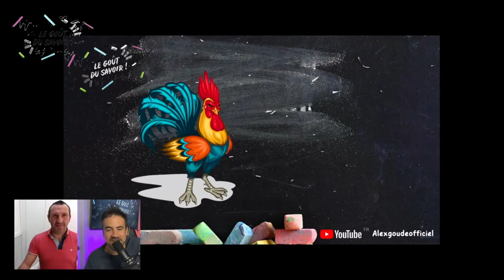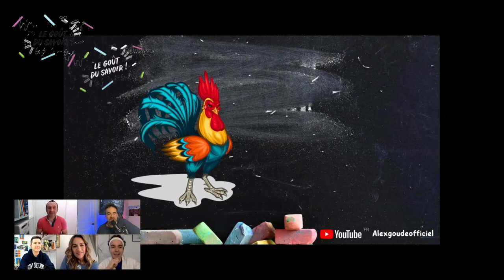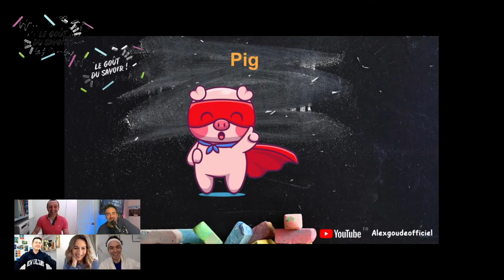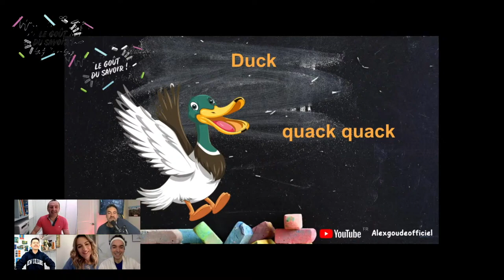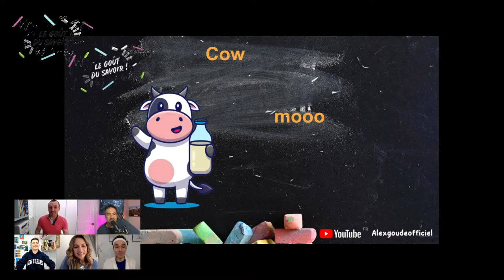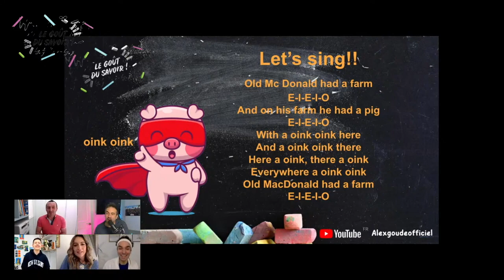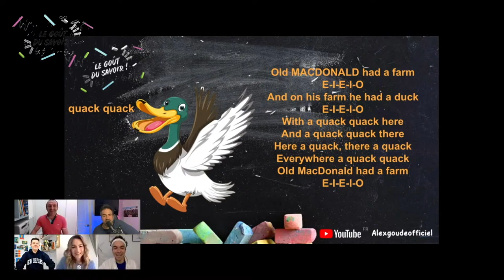Le goût du savoir S1EM3 / Anglais - Les animaux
Musique génériques : la musique libre

Credit chanson : old mac donald had a Farm / Country version
Youtube bibliothèque sonore .

LE GOÛT DU SAVOIR ÉPISODE 3  ®